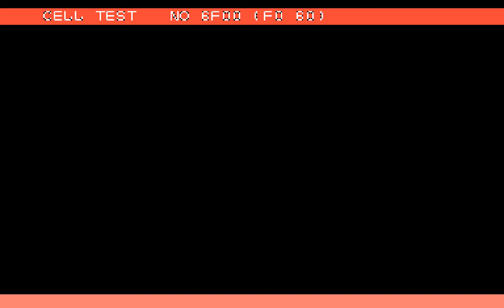Blocken (Visco/HID Arcade game) Full Playthrough/Demo/Longplay [HD]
There wasn't any video of this game in decent quality online so i made one.
It's not supposed to be a perfect playthrough, it's supposed to be an high quality game showcase, therefore it's not 1cc.

Played on Normal dipswitch difficulty on mode B (as far as i can tell the only difference with mode A is you're able to select 2 player mode with 1 credit).
Recorded in Mame at 60fps using the aviwrite command. Upscaled to 1080p (1851x1080) using ffmpeg and the nearest neighbor filter (integer-ratio scaling without blur).

The game has a bug that makes it go into cell test mode if you complete story mode on the hardest player-selectable difficulty (regardless of dipswitch settings). There is no way to get out of the test mode without resetting the machine. I suppose none of the playtesters could [be bothered to] win on the hardest setting so it went unnoticed.

Feel free to use this footage in your video, give credit if you can but i don't really care.